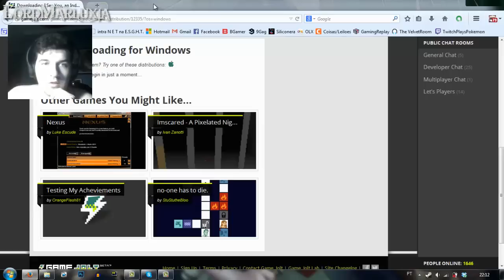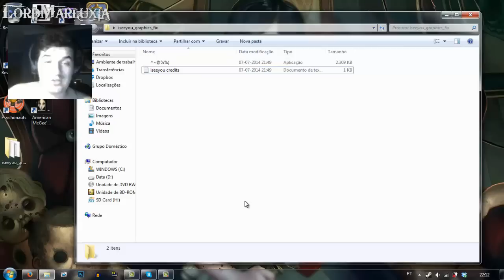"Aptece-me" #12 - I See You (com facecam) (SERIES FINALE)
LOL um indie de terror em que eu trago facecam. Digam-se ficou fixe ou népia. Como vêm não me assusto muito :)